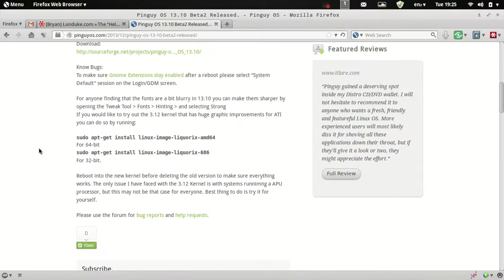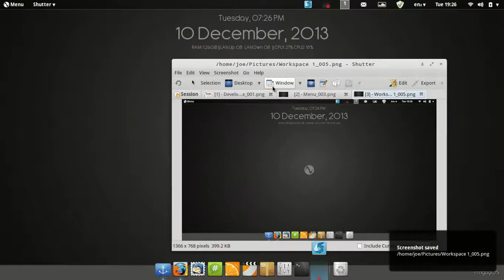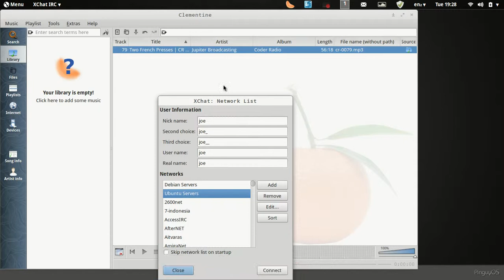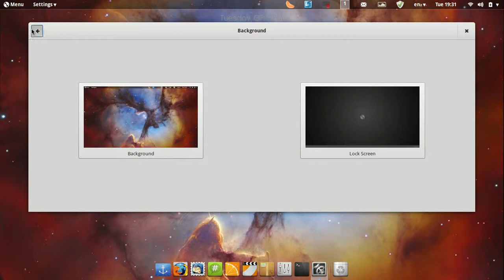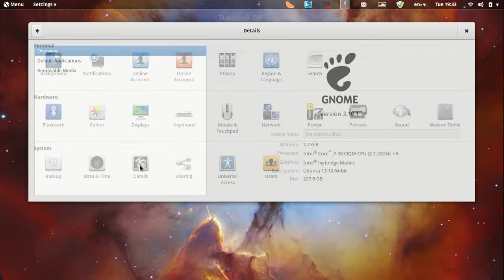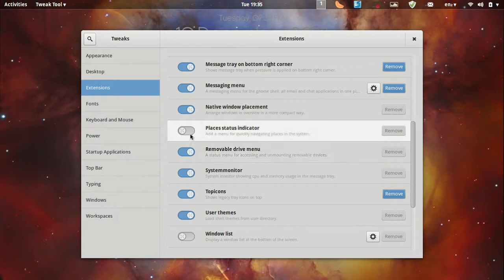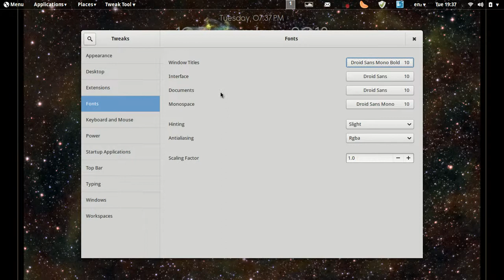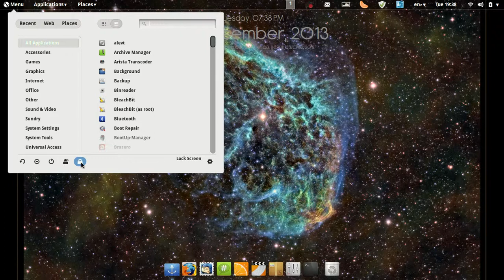PinguyOS 13.10 Beta 2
A quick overview with my first impressions using Pinguy OS 13.10 Beta 2.

I'd suggest this is a great distribution to try out once you've used Ubuntu or Linux Mint for a little while. It comes packed with several applications by default and provides a clean design so you can get straight to work.